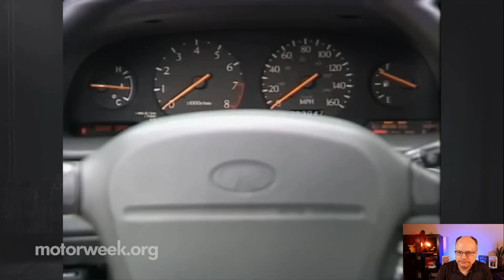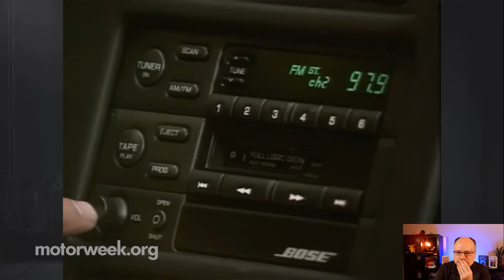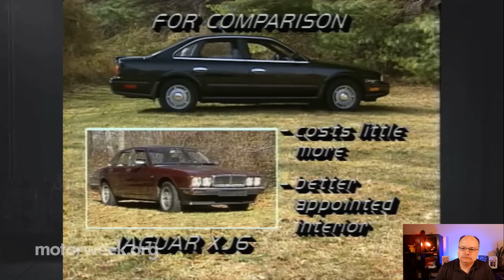1990 Infiniti Q45 (Reaction) Motorweek Retro Review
This weeks Motorweek Retro Review Reaction is the 1990 Infiniti Q45!